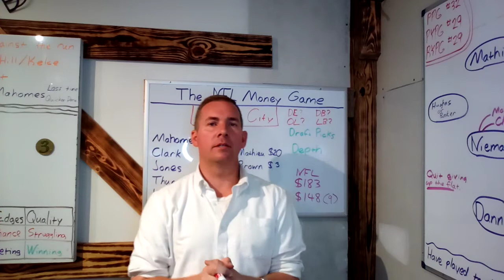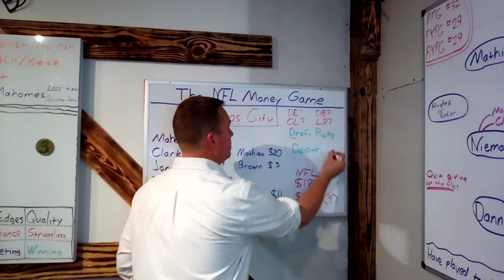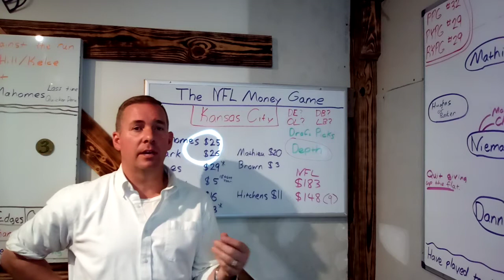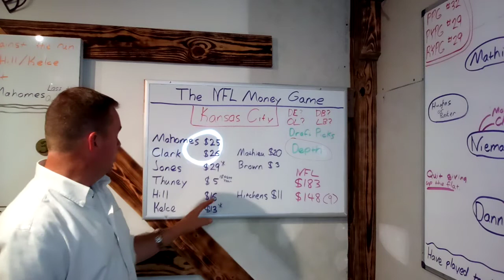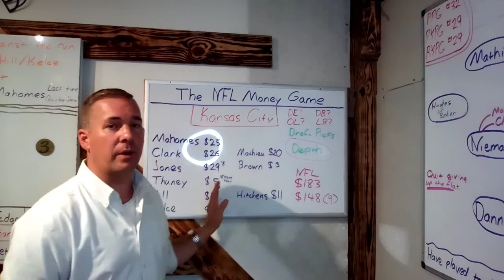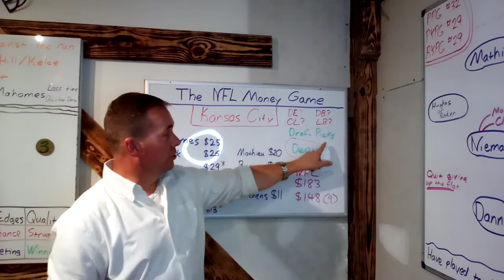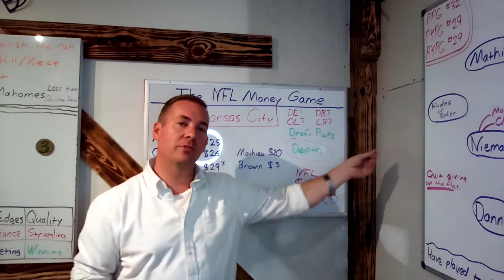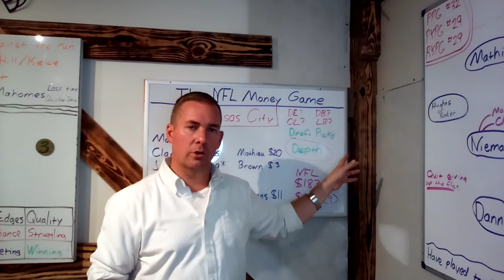2021 K.C. Chiefs: The NFL Money Game